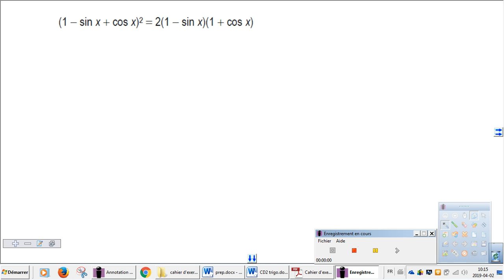exemple identités trigonométriques 3